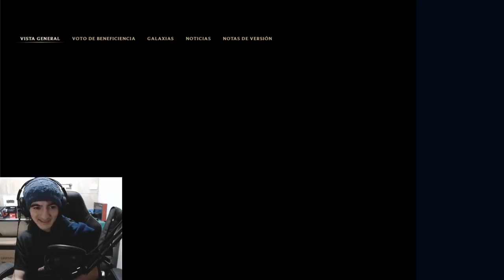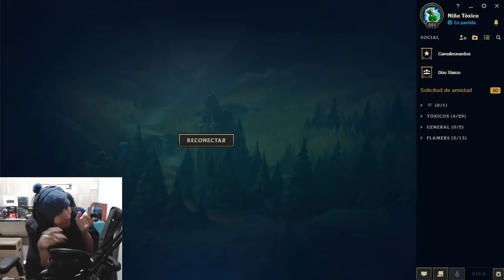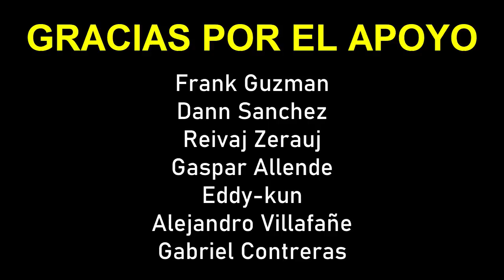(1 VS 1) (LAN VS EUW) ESTOS DOS MANCOS NO DEJAN DE DISCUTIR - HABLAN MUCHO Y JUEGAN POCO (PARTE 2)